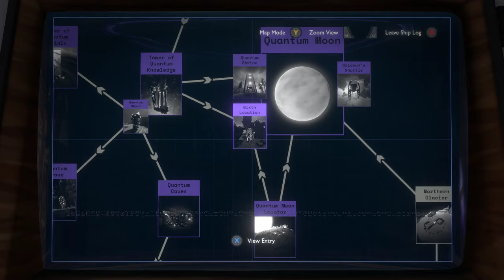Outer Wilds [15] Quantum State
That was oddly touching.